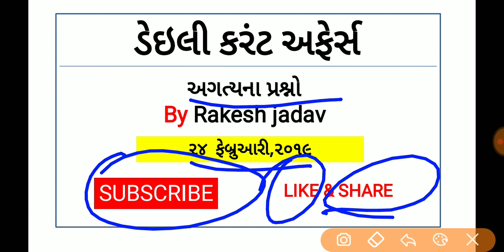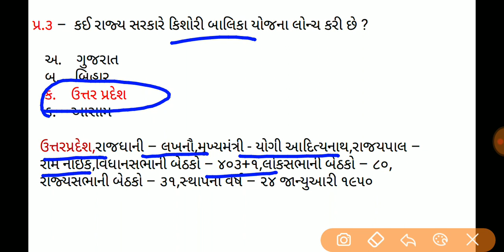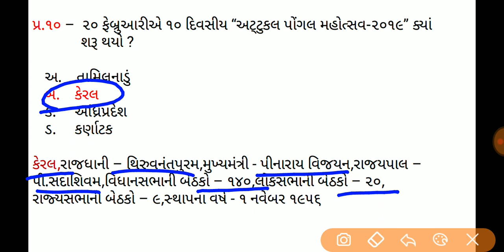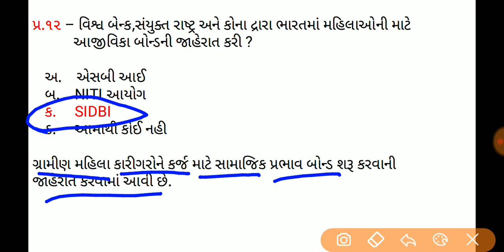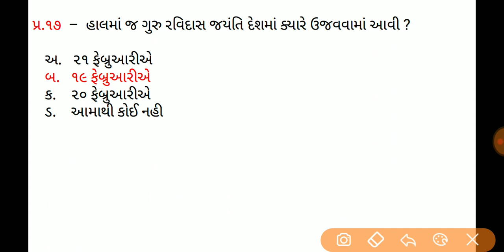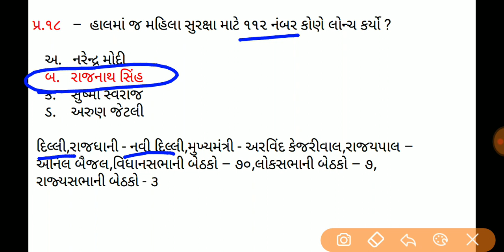current affaires in gujrati, 24 February 2019,ડેઈલી કરંટ અફેર્સ ઈન,